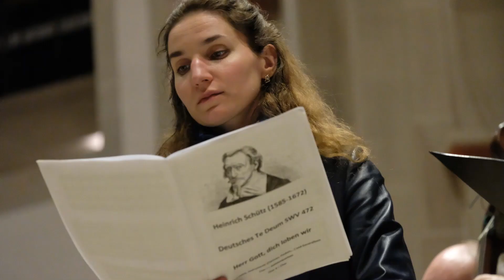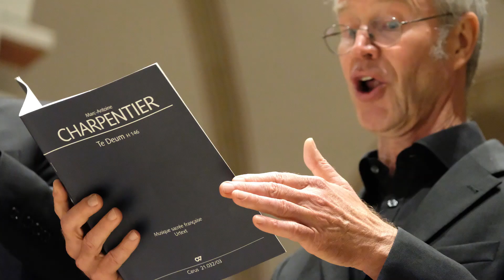Diashow Te Deum Konzert 05 11 2022